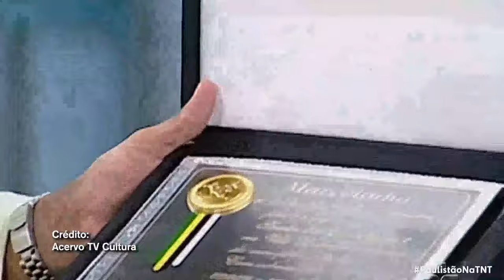CORINTHIANS SE COMPLICA E TUDO SOBRE A 10ª RODADA DO PAULSITÃO! | ÚLTIMO LANCE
Tudo sobre a 10ª rodada do Paulistão com a galera do Último Lance!

OFERECIMENTO: betnacional apostecomresponsabilidade profetizenabet bncp

FOTO DA THUMB:
Crédito: Ronaldo Barreto/TheNews2

Assista ao jogo com imagens na TNT e na HBO Max